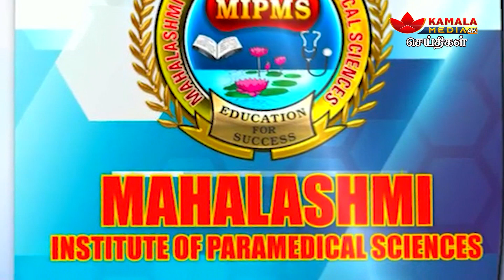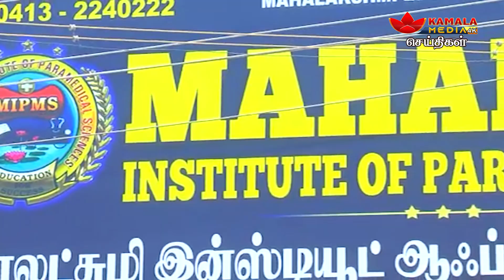Puducherry News | Kamala Media | @ 1pm | செய்திகள் | 14-08-2023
NewsPresenter - Indhumathi